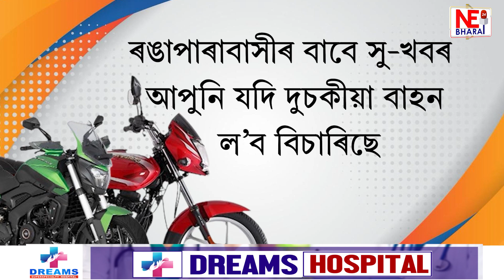গুৱাহাটী মহানগৰ নে মহাসাগৰ ?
এজাক বৰষুণত ডুবিল ৰুক্মিণী গাঁও
গুৱাহাটীৰ পৰা অংকুৰ কুমাৰ কলিতাৰ প্ৰতিবেদন